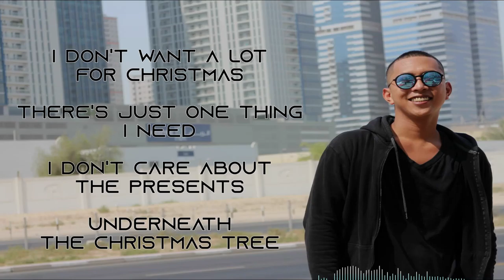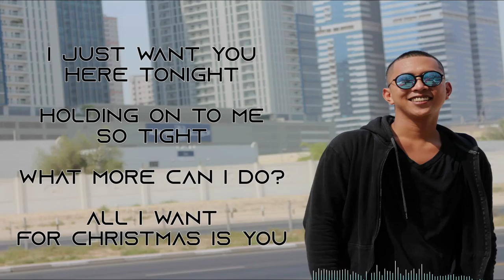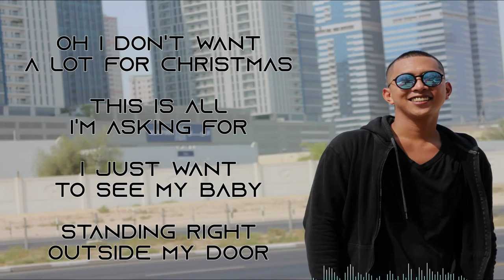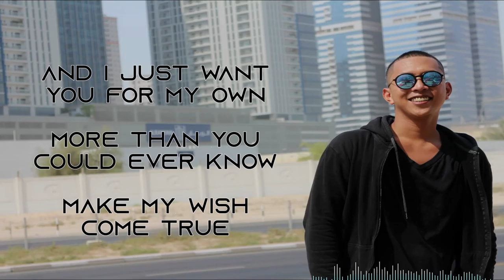All I want for Christmas is you - Dave Barnes lyric Video By: Deans piece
New version of lyric video with me.

Thanks in advance GUYZ! Enjoy the LYRICS.

Lyrics:
I don't want a lot for Christmas
There's just one thing I need

Hear those magic reindeer's click

I just want you here tonight

And the sound of children

I just want to see my baby

All I want, all I want